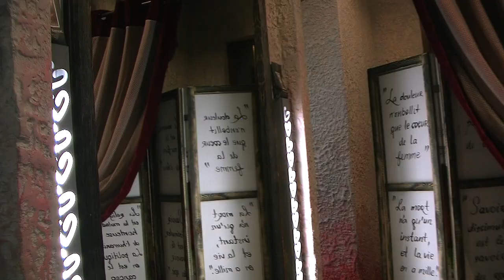шоу-рум Meiher by Meiher. Надежда Мейхер и ее студия одежды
магазине по адресу:
Киев, Шота Руставели 40/10
Однокласники: Світлана Базюк
Фейсбук Вета Базюк
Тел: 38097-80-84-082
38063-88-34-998